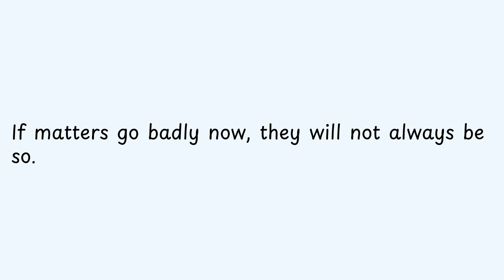If matters go badly now, they